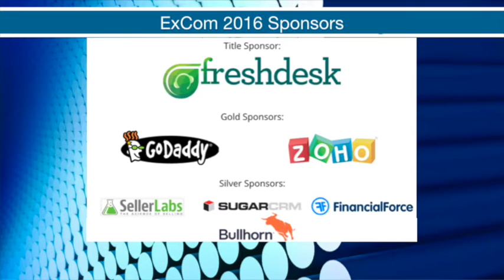Dilawar Syed of Freshdesk: Key to being successful mobile-first business is a service-first culture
Earlier this year I had the opportunity to co-host ExCom 2016, a conference focused on how customer experience, customer engagement and eCommerce were converging, and the future direction this convergence is pointing to.  And mobile devices and apps have been at the forefront of this convergence.

Although there is no disputing the role of mobility in bringing commerce and customer experience closer together in a digital world, businesses have to have a strong digital foundation in place to create the kind of experiences modern consumers expect when they engage on various channels from those devices.  During the keynote conversation I moderated, Dilawar Syed, president of customer support platform Freshdesk, shared why businesses of all sizes need to have a service-first culture in place in order to be successful engaging customers through a growing number of channels via their mobile devices.